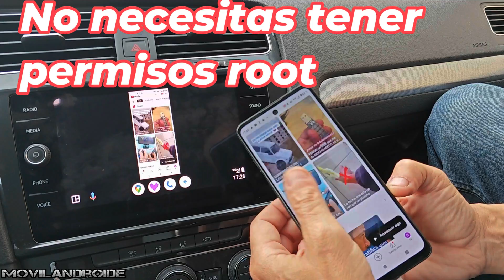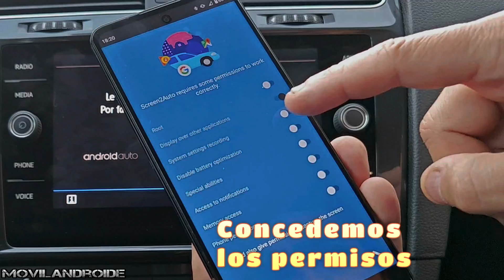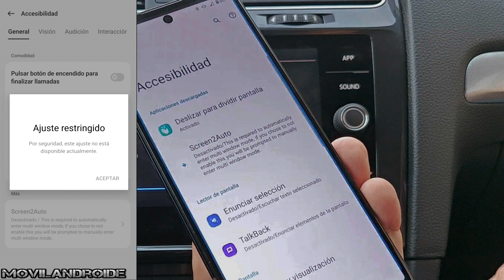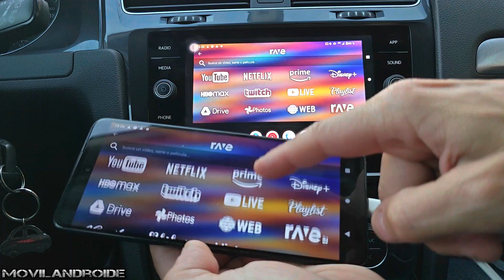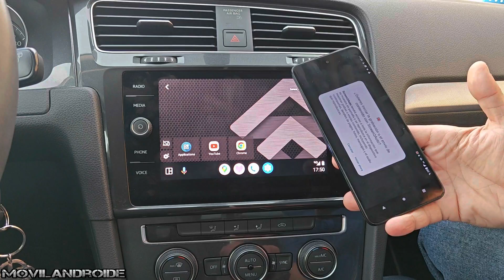Envía la pantalla a Android Auto y VER TODO sin ROOT con cable o Sin cable USB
Como enviar la pantalla de tu teléfono a Android Auto del coche. Podrás ver TODO lo que aparezca en la pantalla de tu teléfono en la pantalla de Android Auto.

Adaptador Android Auto Wireless